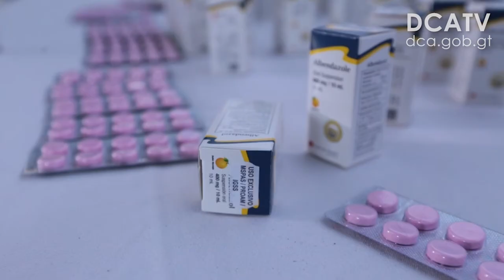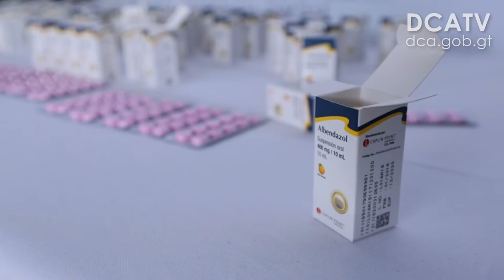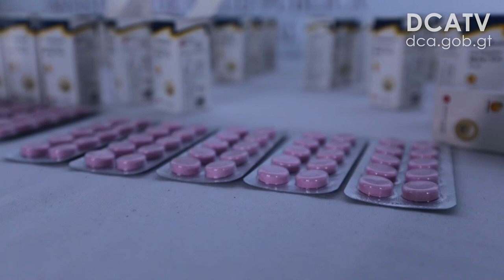Primera dama y Netanyahu inauguran Jornada de Desparasitación para reducir la desnutrición